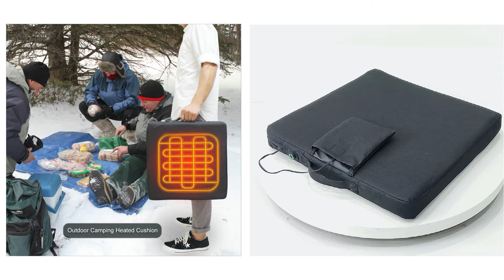Car and Office Chair Heated Seat Cushion for Back Coccyx Tailbone Pain Relief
Product Features:
► Item Number: MNKV-N254a
► Heating System: 5V USB charging with power bank.
► Size:  41CM*41CM*6CM
► 1 Big Heating Area for hips or back.
►Material: 100% polyester and water resistance.
►With handle for carrying conveniently.
► With battery pocket to storage the battery.
► 5V heating system, 3 level temperature control.
    High Red: 55℃
    Mid White: 50℃
    Low Blue: 45℃
►Up to 3-7+ hours of heat time
►Including: 1 seat cushion , 1 USB cable
►Suitable for outdoor camping, hunting, fishing,Gymnasium Stadium seat, car, office garden party, hiking, picnic, BBQ, backyard, beach, or even home use, etc.